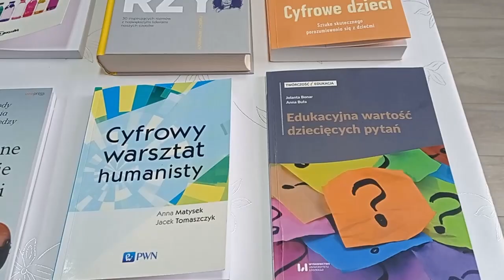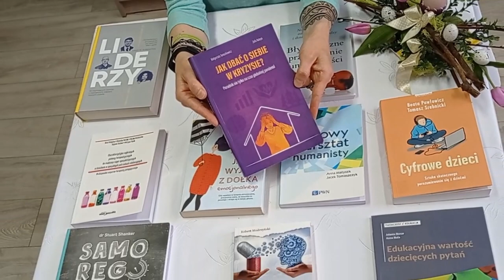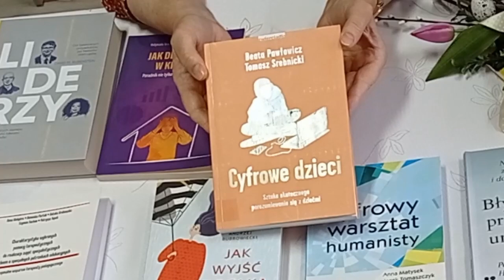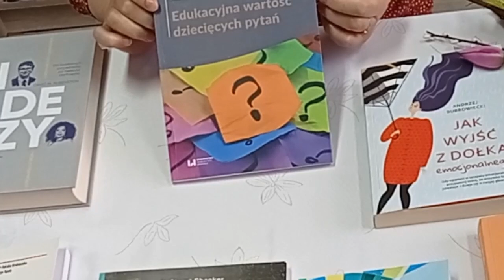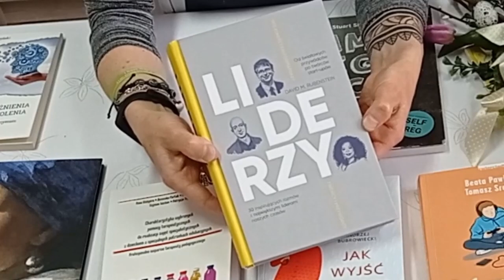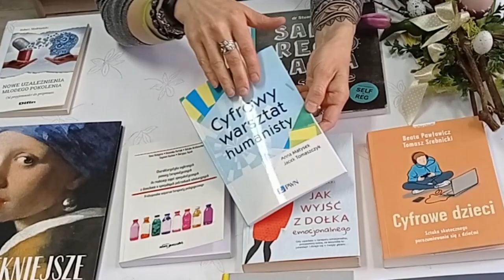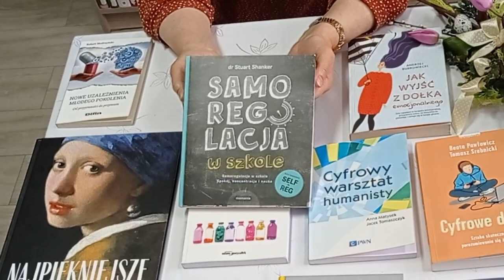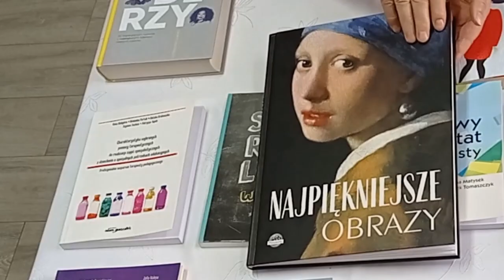PBP w Lesznie i jej Filie prezentują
Autorki: Grażyna Sobota i Julita Kruszka - Filia PBP w Rawiczu

Zapraszamy Państwa na webinaria w ramach IX Konferencji Naukowej z Okazji Światowego Dnia Książki i Praw Autorskich. Przygotowaliśmy następujące tematy;

1. Zmiany w prawie oświatowym w okresie zagrożenia wojennego cz. 1 – L. Zaleśny – CDN Leszno).
2. Zmiany w prawie oświatowym w okresie zagrożenia wojennego cz. 1 – L. Zaleśny – CDN Leszno).
3. Rok 2022 Rokiem Romantyzmu Polskiego. Zarys epoki i literatury. (Elżbieta Marciniak-Krenz  - nauczyciel doradca CDN w Lesznie)
4. Maria Konopnicka jako reportażystka
(Aleksandra Sikorska-Krystek  - Wydział Filologii Polskiej i Klasycznej UAM w Poznaniu oraz Uniwersytet we Fryburgu)
5. Do czego służy poezja?  (dr Ryszard Biberstajn – Biblioteka Uczelniana Państwowej Wyższej Szkoły Zawodowej w Lesznie
6. Od pisma klinowego  do ebooka, czyli opowieść o piśmie i książce.
a. (Sławomir Rządkowski  - nauczyciel bibliotekarz PBP w Lesznie Filia PBP w Kościanie)
7. Promocja książek Wydawnictwa Literatura
a. (Wiesława Jędrzejczyk  - redaktor naczelna Wydawnictwa Literatura)
8. Związki literatury i malarstwa polskiego w XIX wieku na przykładzie obrazów ze zbiorów Muzeum Okręgowego w Lesznie
a. (Małgorzata Gniazdowska  - kierownik działu zbiorów w Muzeum Okręgowym w Lesznie)
9. Publiczna Biblioteka Pedagogiczna w Lesznie i jej Filie polecają… (recenzje naszych najciekawszych książek)
a. (G. Sobota i J. Kruszka – Filia PBP w Rawiczu)
Webinaria powstały w ramach działania Green Studia CDN w Lesznie zarówno z materiałów nagrywanych w studio jak i otrzymanych od wykładowców. Autorem logotypu Konferencji jest Jarosław Łukaszewski.
Po wysłuchaniu webinariów zapraszamy Państwa do wygenerowania zaświadczenia o udziale w Konferencji. Zaświadczenie jest dostępne pod linkiem:

UWAGA:
Zaświadczenie dotyczy udziału w Konferencji, a więc nie generujemy osobnego dokumentu do każdego webinaru, a przygotowujemy go  jeden raz.